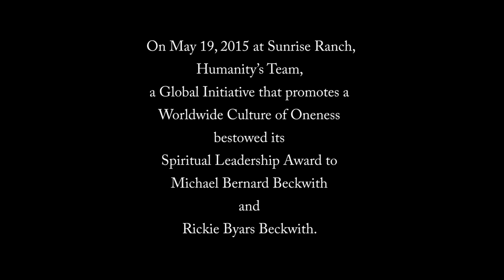Humanity's Team Award to Beckwiths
2015 Humanity's Team Spiritual Award was given to Michael Beckwith and Rickie Byars Bechwith.  The Award Ceremony was at Sunrise Ranch after a Farm to Table dinner.